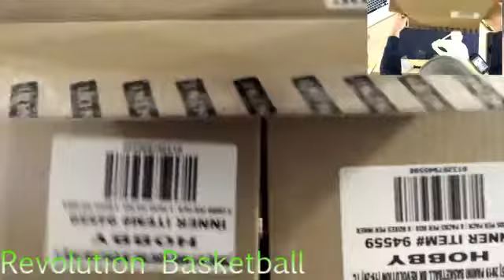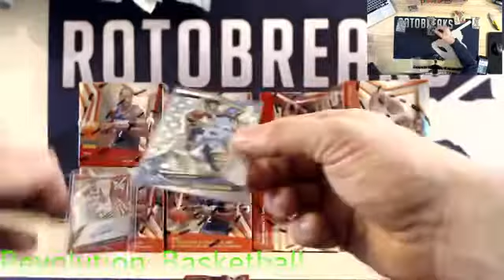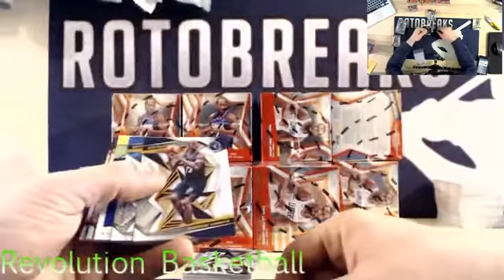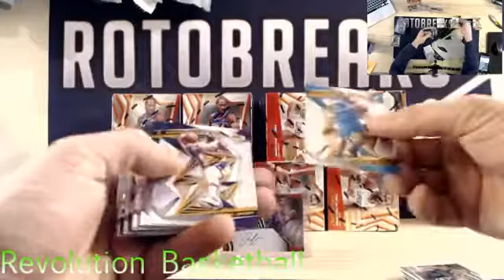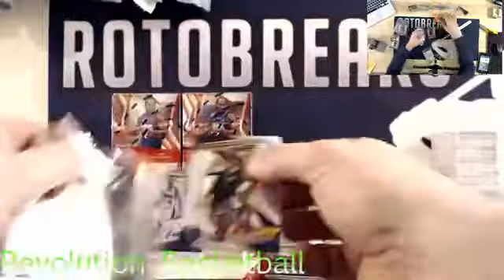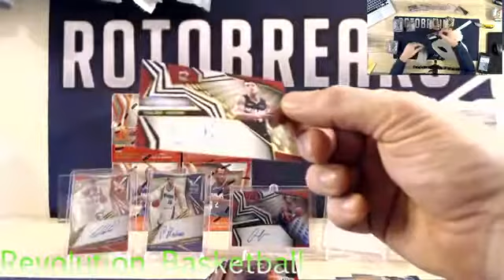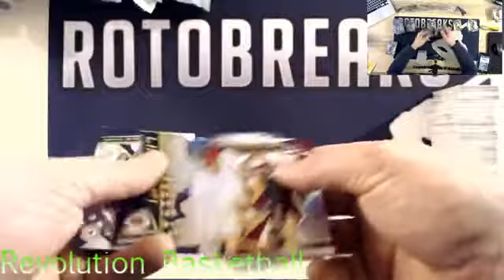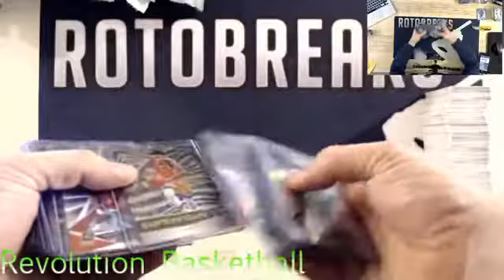Revoloution Basketball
2019/20 Panini Revolution Basketball full case break